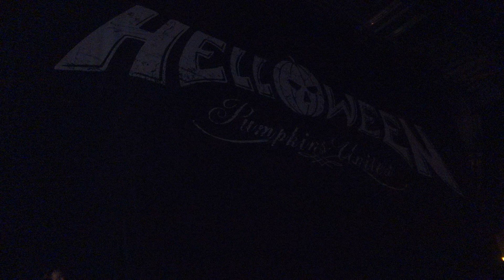HELLOWEEN Opener Hamburg Sporthalle - Last Show of the Tour - 22.12.2018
Last Show of the Tour in their hometown